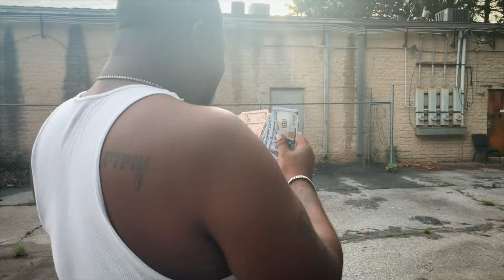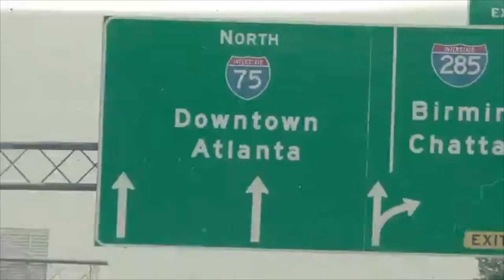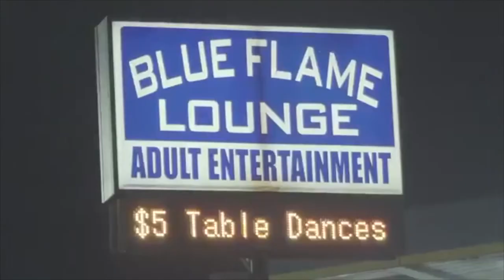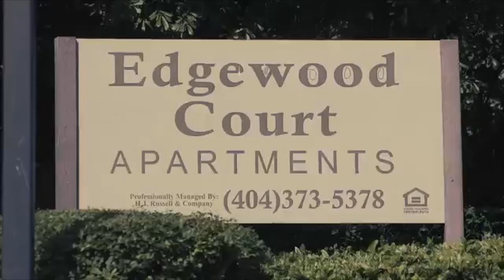Zones The Series Season 2 Episode 4 "Where The F#ck “Ziggy" at?